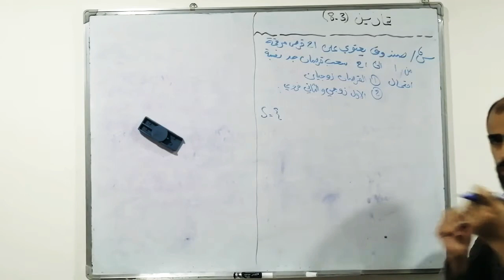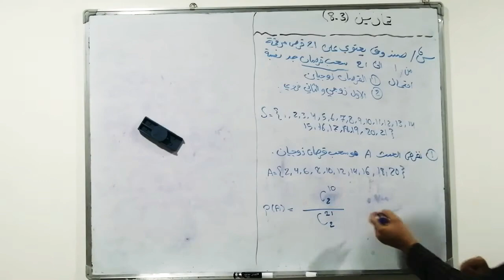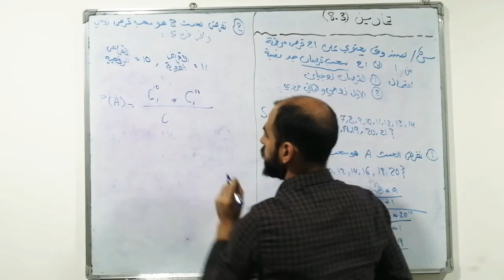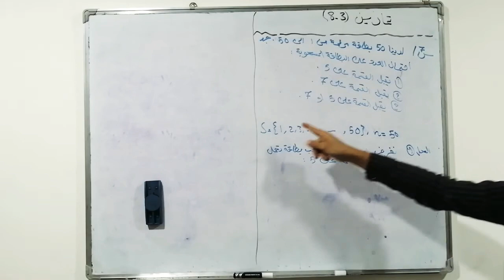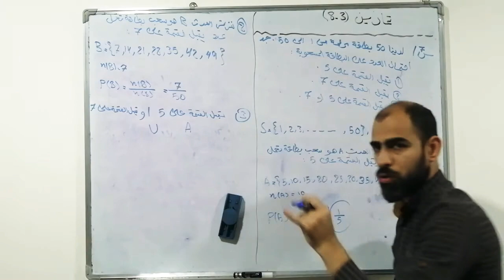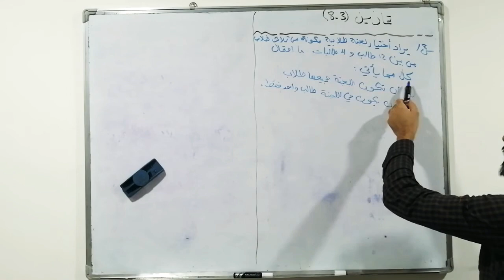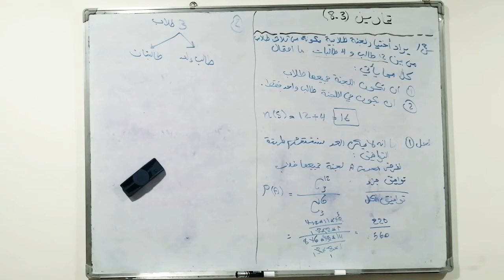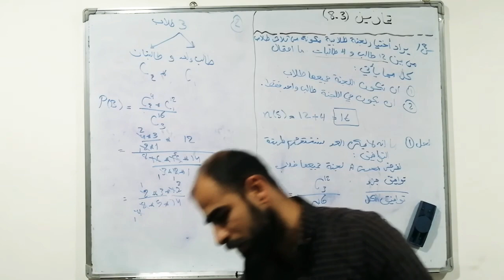الصف الخامس العلمي/ الفصل الثامن/حل تمارين (3-8) الجزء الثاني - الاحتمال ونسبة الاحتمال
الاستاذ عمر مضر كشمولة
الصف الخامس العلمي الرياضيات الفصل الثامن حل الجزء الثاني (س6، 7، 8، 9) من تمارين (3-8) الخاصة بموضوع إيجاد الاحتمال ونسبة الاحتمال